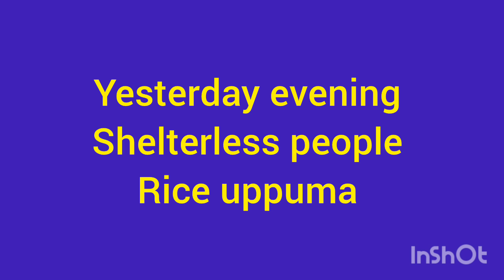09/10/24 annadhanam by our trust